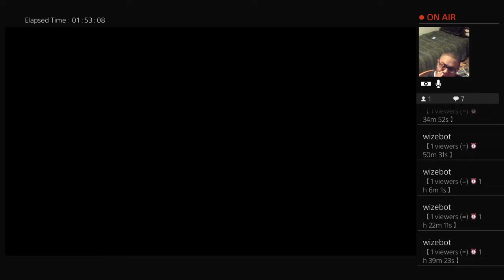The Eye of The Snake (Part 1) (Part 8)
We explore more parts of Alexandria and discover the identity of "The Snake."